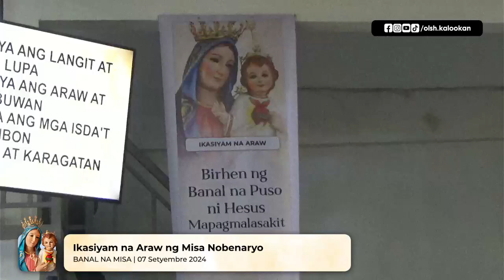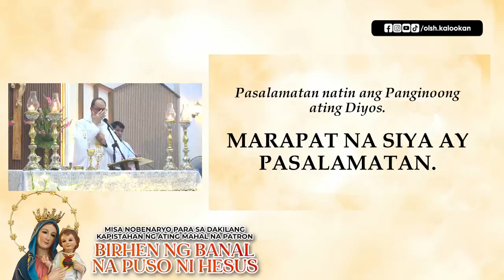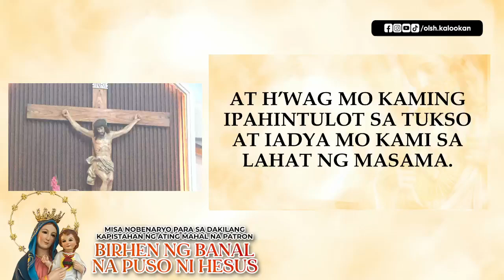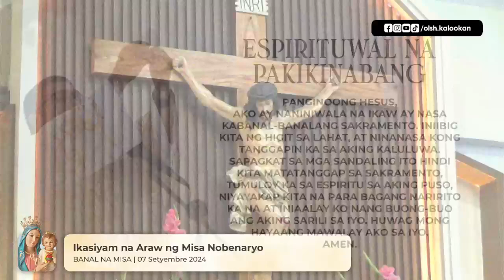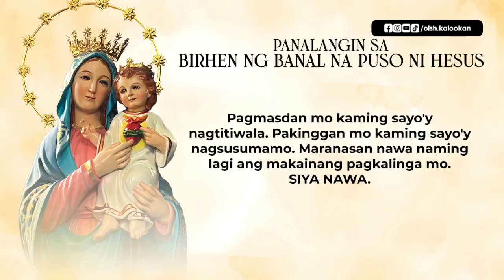9th Day of Novena to Our Lady of the Sacred Heart (September 7 2024)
𝐈𝐤𝐚𝐬𝐢𝐲𝐚𝐦 𝐧𝐚 𝐀𝐫𝐚𝐰 𝐧𝐠 𝐍𝐨𝐛𝐞𝐧𝐚 𝐩𝐚𝐫𝐚 𝐬𝐚 𝐃𝐚𝐤𝐢𝐥𝐚𝐧𝐠 𝐊𝐚𝐩𝐢𝐬𝐭𝐚𝐡𝐚𝐧 𝐧𝐠 𝐚𝐭𝐢𝐧𝐠 𝐌𝐚𝐡𝐚𝐥 𝐧𝐚 𝐏𝐚𝐭𝐫𝐨𝐧 𝐁𝐢𝐫𝐡𝐞𝐧 𝐧𝐠 𝐁𝐚𝐧𝐚𝐥 𝐧𝐚 𝐏𝐮𝐬𝐨 𝐧𝐢 𝐇𝐞𝐬𝐮𝐬
07 Setyembre 2024

Punong Tagapagdiwang: Lub. Kgg. Pablo Virgilio S. David, DD - Obispo ng Kalookan

05:00 - Panalangin sa Nobena (Pagsisiyam)
06:00 - Banal na Misa

𝗙𝗮𝗰𝗲𝗯𝗼𝗼𝗸 | Our Lady of the Sacred Heart Mission Station